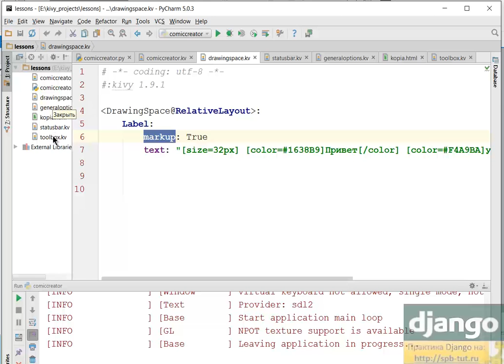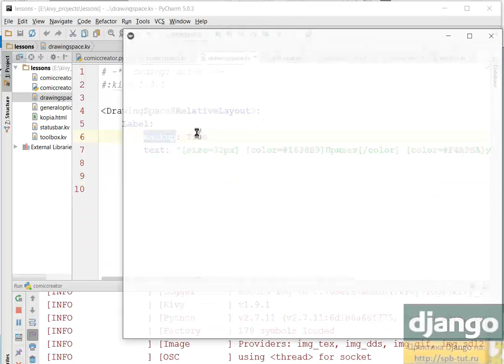Kivy(android). Использование root,id, раскраска текста.